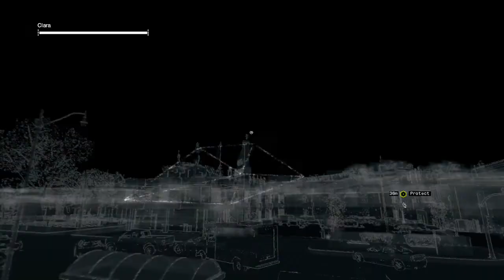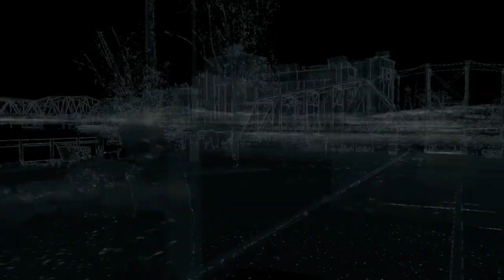LP Watchdogs #17, No refunds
I dont think Aidens getting his deposit on the room